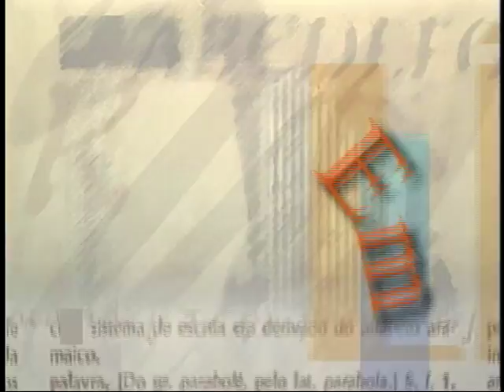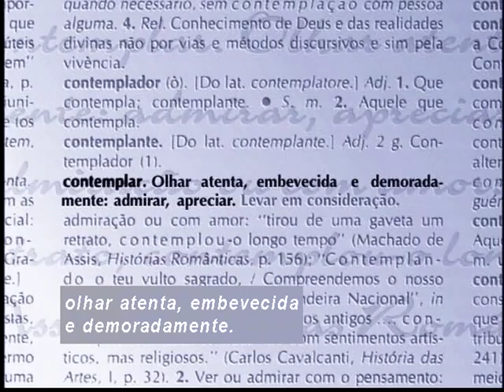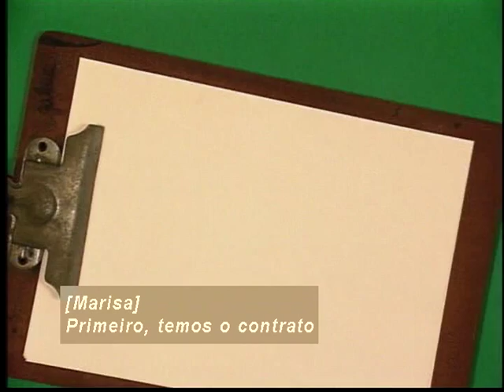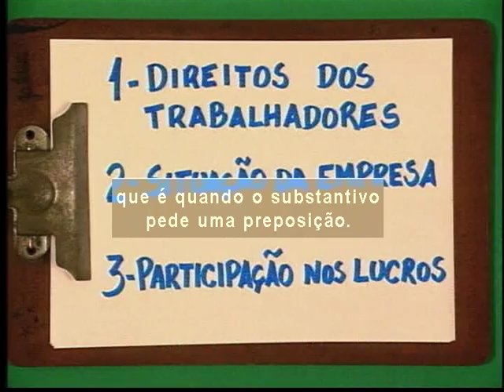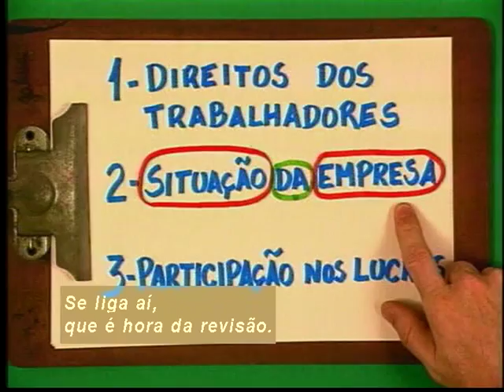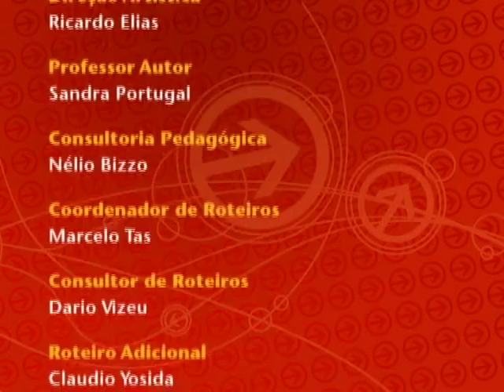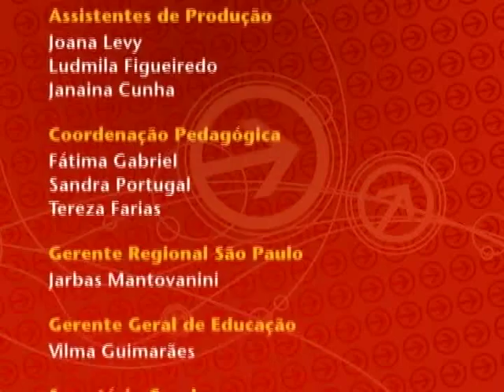Telecurso – Ensino Fundamental – Língua Portuguesa – Aula 52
Assino ou não assino?
Você conhecerá o final da história dos trabalhadores da Santa Gertrudes e da discussão sobre o contrato coletivo de trabalho. Além disso, vai aprender o que é regência nominal e regência verbal.